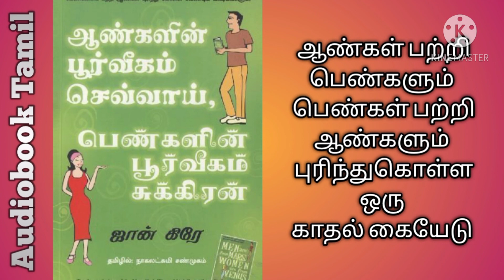Men are from mars women are from venus in tamil